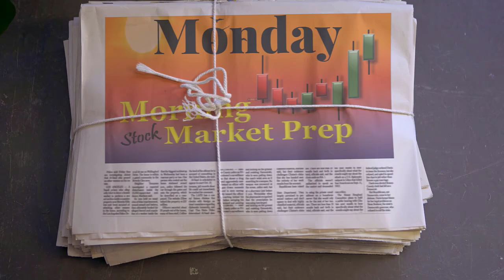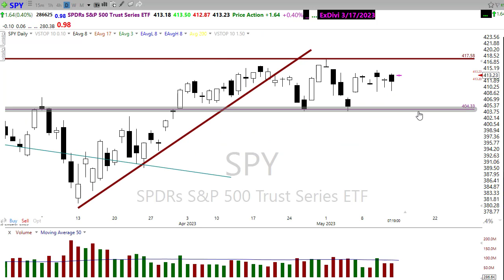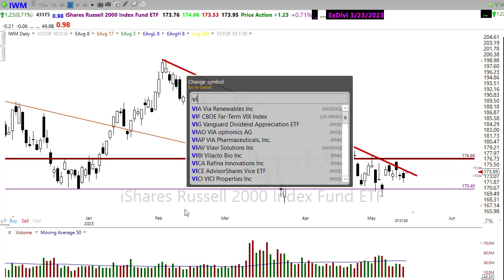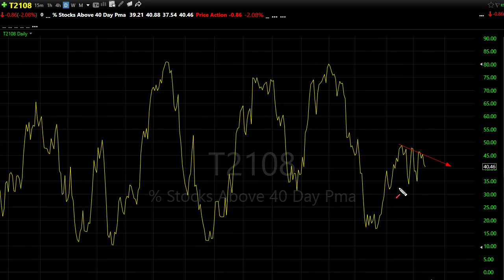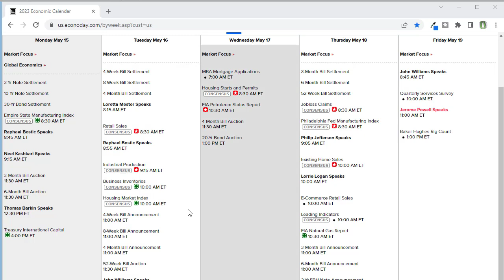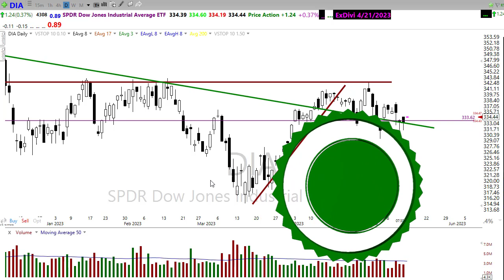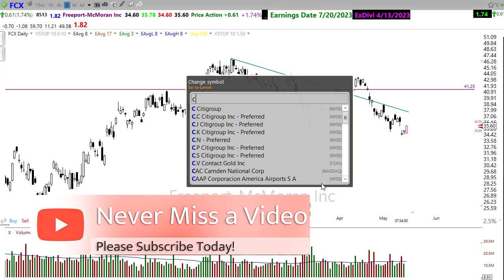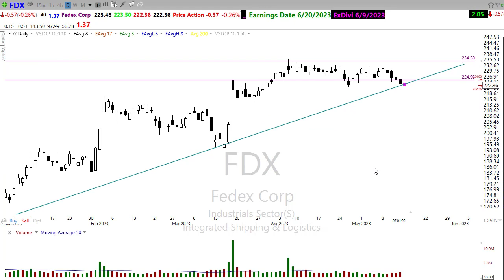Morning Market Prep | Stock & Options Trading | 5-15-23